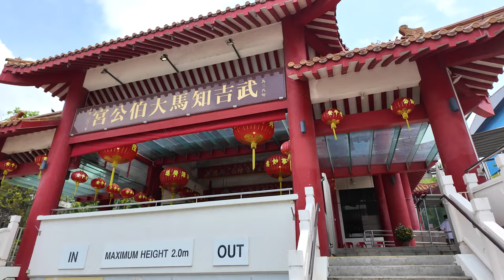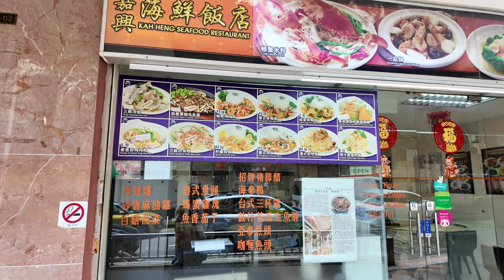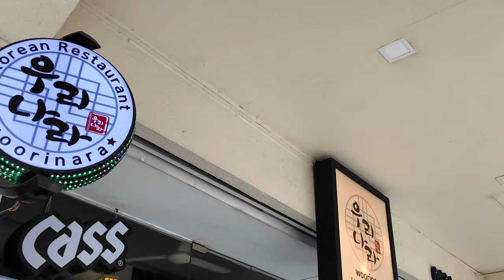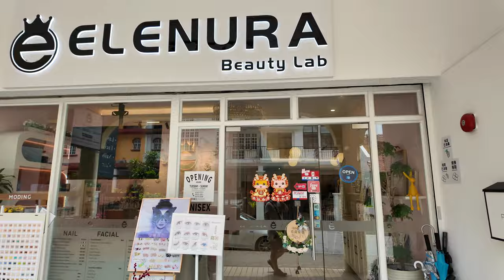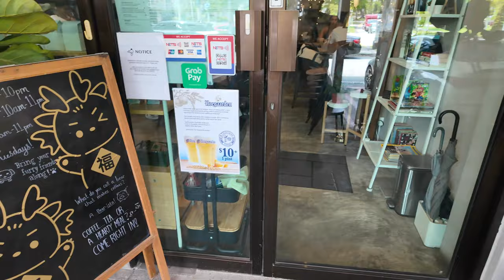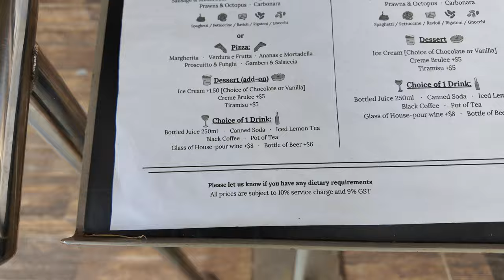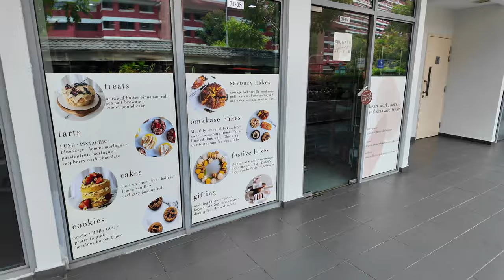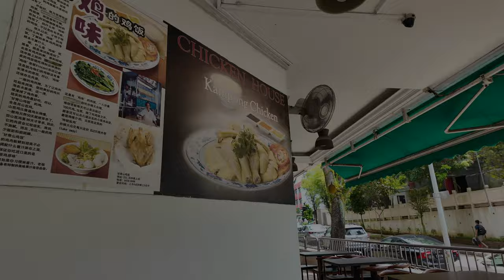Afternoon Walk at Lorong Kilat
This simple video we will have an afternoon walk at an old place, Lorong Kilat, and later I had Kampong Chicken Rice there at the coffeeshop. Hope you all like this simple video.

Time Stamp:
00:00 - Opening & Highlights
00:59 - Start
02:48 - Reach Lor Kilat
03:44 - Explore around
06:22 - Restaurant sell Fresh Meat too
09:01 - Korean Restaurant
10:53 - Cool Cafe
11:53 - Cafe
13:53 - Cafe
14:23 - Checking out next building void deck shops
15:16 - Kilat Centre
17:11 - Going towards Jln Jurong Kechil
18:00 - Cool Cafe & Restaurant
19:55 - Taverna
21:00 - Old Shops scene
24:16 - JK Building
25:56 - Going to get my lunch
26:44 - Kampung Chicken Rice